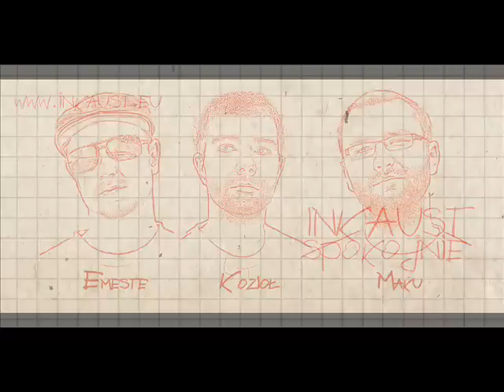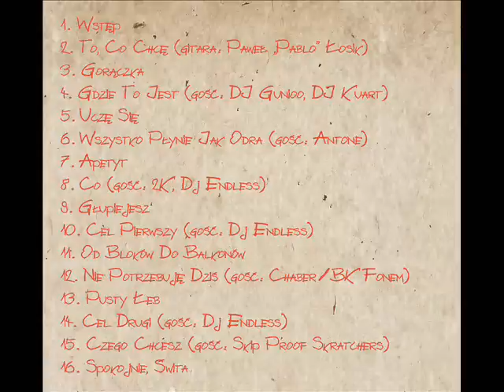Inkaust- Od Tylu Lat (feat. Dj Kuart)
Od Tylu Lat
Album: Spokojnie- suplement
Rymy: Emeste, Maku
Prod.: Kozioł
Na gramofonach Gościnnie udział Dj Kuart
Nagrano dla Studio Lampka 2012

Utwór promuje suplement muzyczny do  wydanego w 2012 roku albumu: Inkaust " Spokojnie"